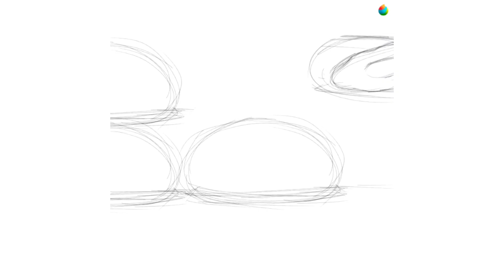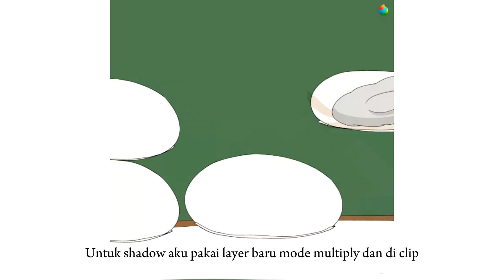ILLUSTRATION MAKING 🫓 : When Jiji Want To Eat Steamed Buns a.k.a Bakpau [IND sub]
Hello~ Welcome to Alunara, welcome to my art jorney.
Hope your day/night always bright~🌸🍃

Honestly this week I got burn out, but luckily I had time to make this video. I enjoyed to make this illustration. ❤️
If you want to see my artwork, come to my Instagram.